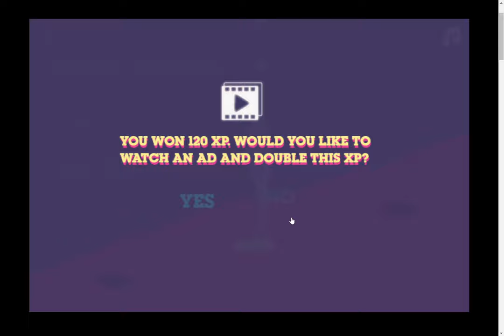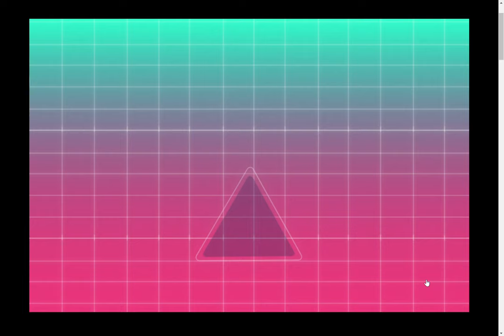The Amazing World of Gumball: Bro-Squad - You Gotta Beat Them To Recruit Them (CN Games)